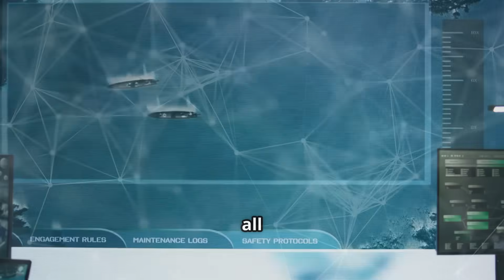China's Type 055: The Carrier Killer?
Why did China's Type 055 destroyer challenge a US aircraft carrier strike group? In this video, we dive into the game-changing capabilities of the Type 055, including its hypersonic YJ-21 missile, boasting a staggering range of over 1,000 km! Discover how this stealthy giant is designed to outgun and outrange traditional aircraft carriers, potentially rewriting the rules of naval warfare. With insights into military tech, historical battles, and the future of combat at sea, this analysis is packed with humor and expert commentary.

OUTLINE:
00:00:00
A Game of Chicken on the High Seas

00:01:03
The Rise of the Carrier

00:01:46
China's Type 055 Destroyer

00:02:35
A Hypersonic Game-Changer

00:03:18
Carrier Vulnerability in the Missile Age

00:04:04
The Tyranny of Distance

00:04:47
The Type 055's Multifaceted Role

00:05:24
The Future of Naval Power